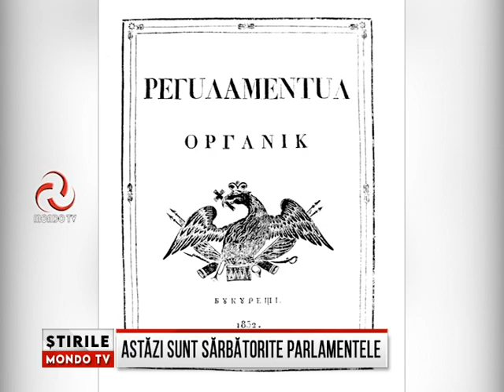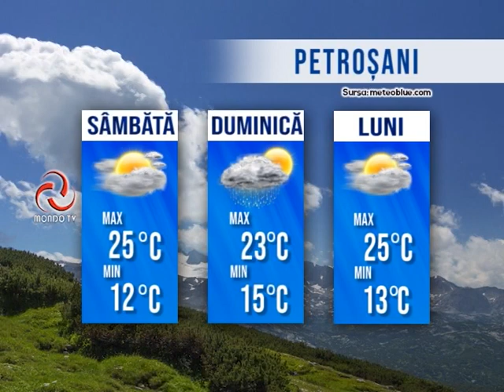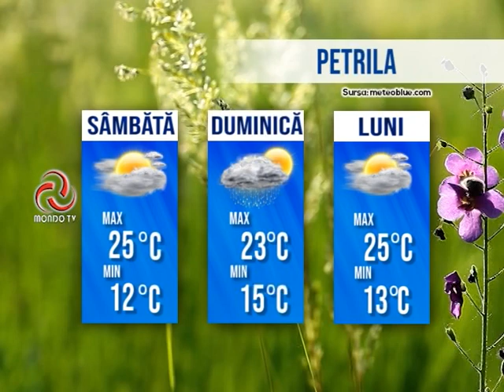STIRILE MONDO TV 30/06/2023